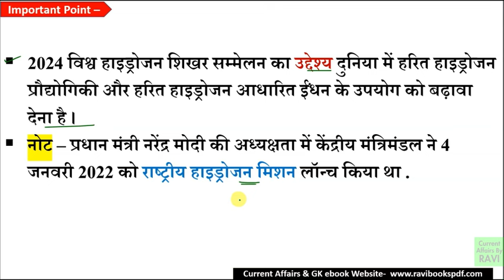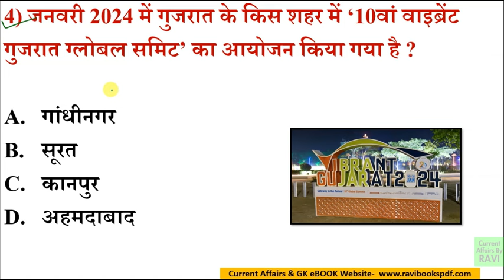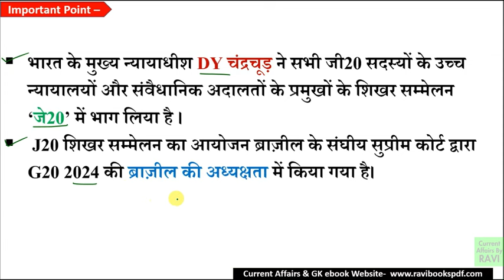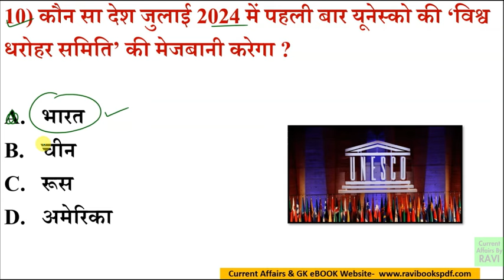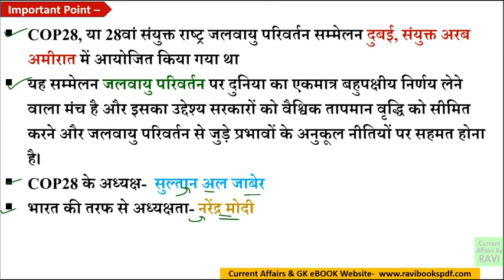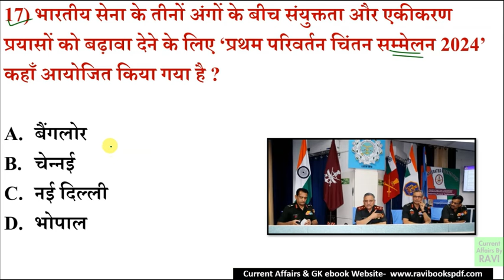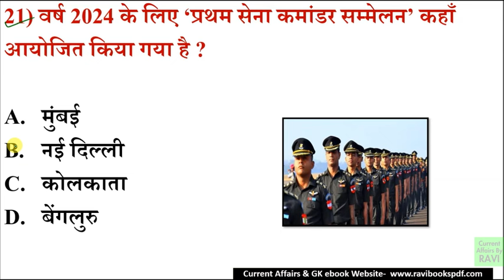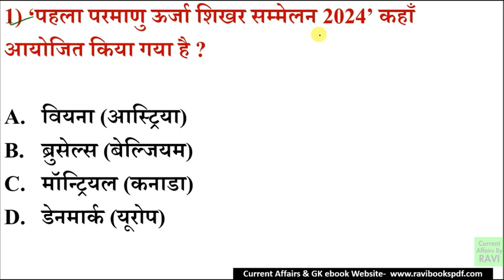Summits 2024 Current Affairs | शिखर सम्मेलन 2024 | Important Summits 2024 | Sammelan 2024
summits 2024,
summits current affairs 2024,
summit 2023 current affairs,
quad summit 2024,
important summits 2024,
summit 2024,
national and international summits 2024,
international summits and conferences 2024
नियुक्ति 2024
sports awards
महत्वपूर्ण दिवस थीम
ब्रांड एम्बेसडर